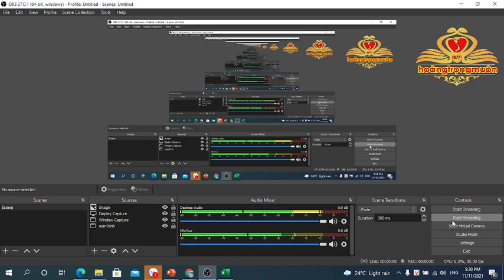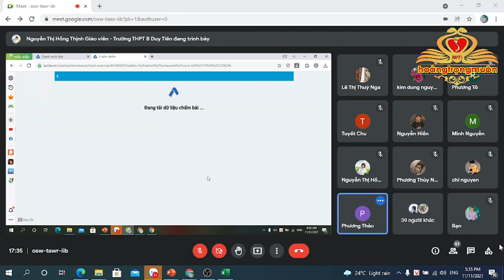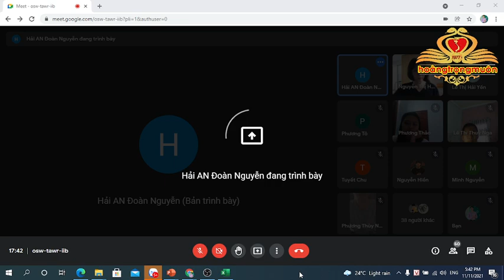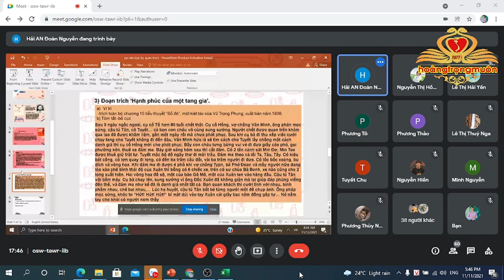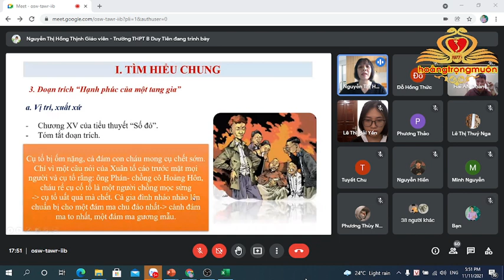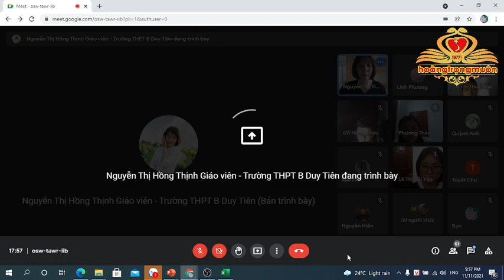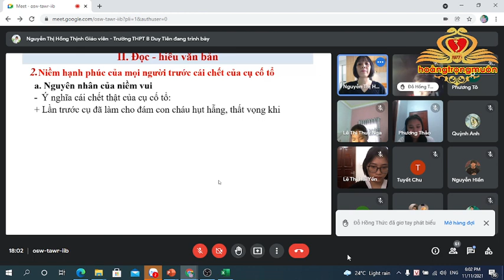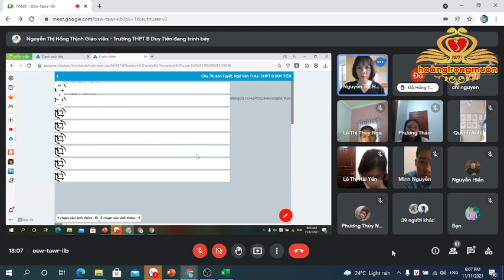Hạnh Phúc Của Một Tang Gia│Tiết Dạy Online│Online lesson: Happiness of a bereaved family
Tiết dạy Trực tuyến đoạn trích “Hạnh phúc của một tang gia” trong tiểu thuyết “Số đỏ” của nhà văn Vũ Trọng Phụng, tiết 46 trong chương trình Ngữ văn lớp 11, do cô giáo Nguyễn Thị Hồng Thịnh, trường THPT B Duy Tiên thực hiện (Online lesson, excerpt "Happiness of a mourning family" in the novel "Red Numbers" by writer Vu Trong Phung, period 46 in the 11th grade Literature program, by teacher Nguyen Thi Hong Thinh, B Duy High School Tien made)